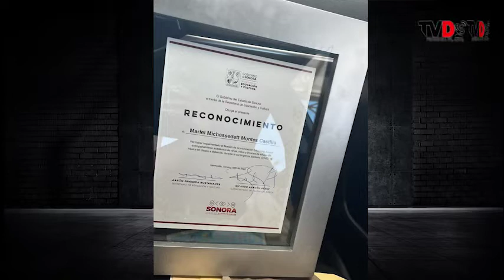Modelo de comunicación educativa para niños, niñas y jóvenes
Hoy en entrevista la Dra. Mariel Montes, docente investigadora de la Universidad de Sonora. Se le reconoció por implementar un modelo de comunicación educativa para niños, niñas y jóvenes. Conversamos con ella al respecto.